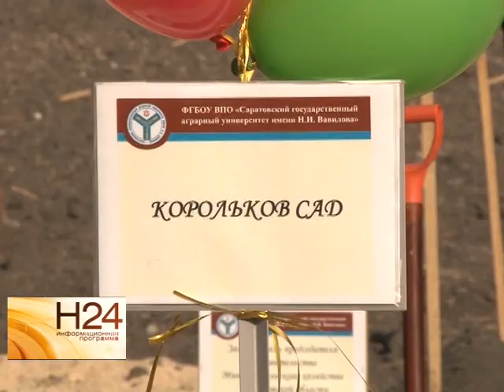Саратовские яблоки хотят сделать местным брендом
В Корольковом саду накануне засадили 10 гектаров саженцами плодовых деревьев. Какой сорт должен прославить Саратовскую область и когда ждать первого урожая, узнала Юлия Шишкина. Сюжет вышел в эфир 29 сентября.